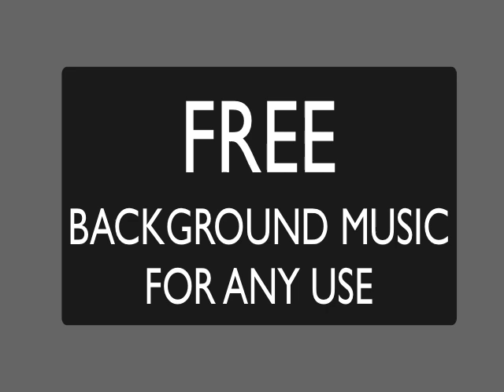Emotion - Scary and Fearful (2) FREE BACKGROUND MUSIC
Emotion - Scary and Fearful - FFREE BACKGROUND MUSIC